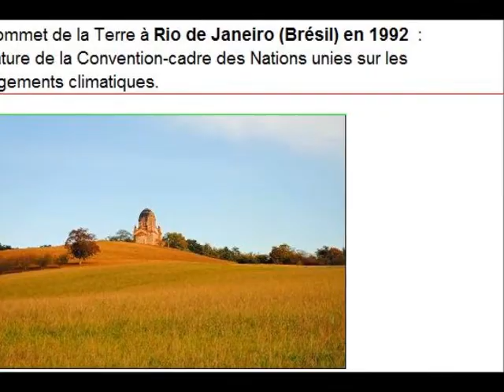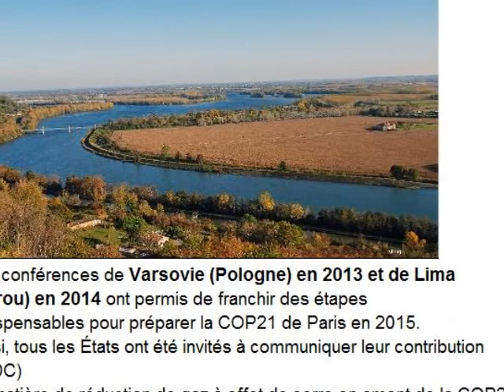La COP21 (mindmap) - Novembre 2015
Ecriture juridique au cœur de Midi-Pyrénées